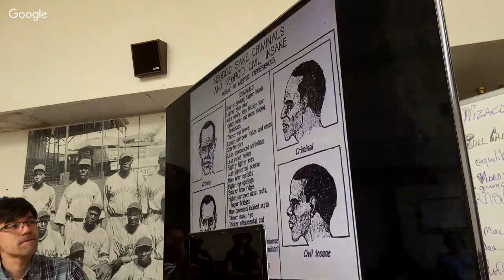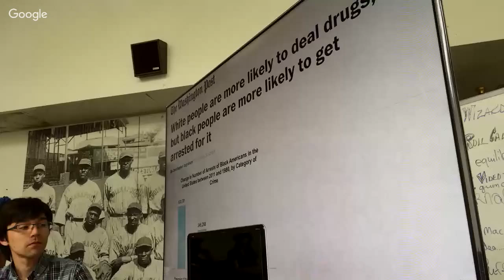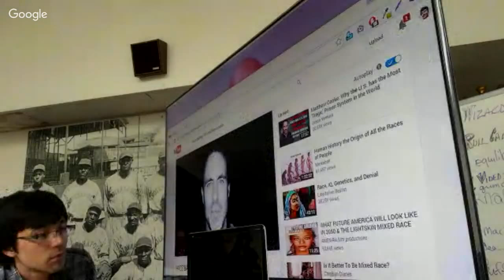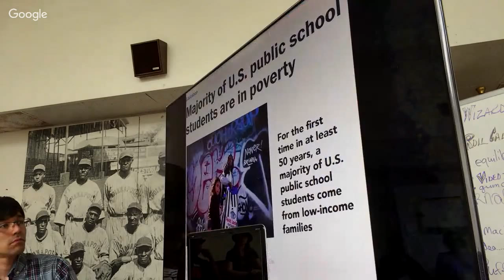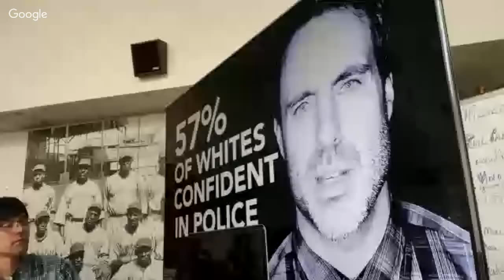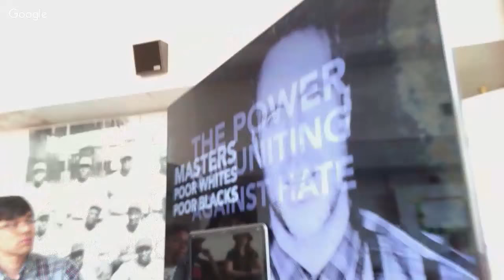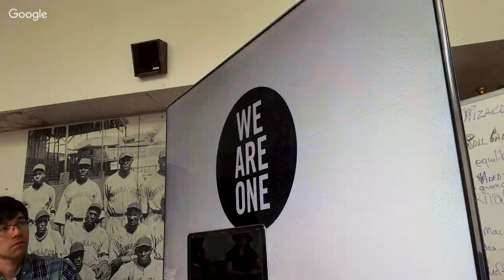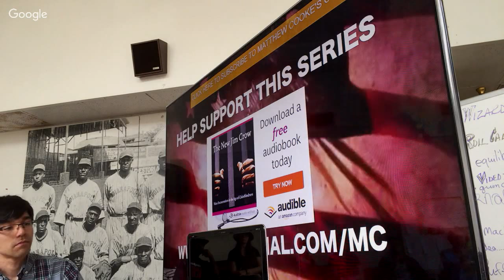Gentrify: Race, Class and Power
GENTRIFY: THE GOOD, THE BAD, THE UGLY

Spirit and Place Festival and Kheprw Institute are partnering to launch Gentrify: The Good, The Bad, The Ugly, a series of discussions which will explore the impact and ramifications of gentrification above and beyond displacement.

This discussion will explore race, class and power as it relates to gentrification. Each conversation in the series will feature a panel of local voices and video conferencing in a speaker from another city.